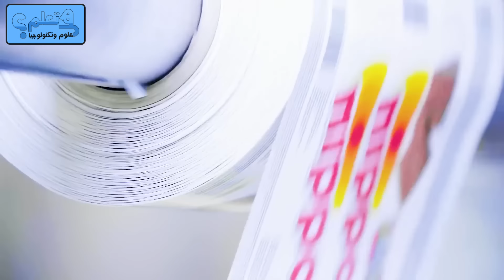يحتاج الجميع إلى مشاهدة هذه المصانع الغذائية العملاقة ستهدي أعصابك وتوفر لك لحظات استرخاء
مرحبًا بكم في وثائقينا الجديد: 'رحلة داخل المصانع الغذائية: تجربة الاسترخاء والاستمتاع'! في هذا الوثائقي، سنقودكم في جولة مثيرة داخل أكبر المصانع الغذائية في العالم، حيث ستجدون لحظات الاسترخاء والراحة.
ستشاهدون كيفية إنتاج المواد الغذائية الأساسية بأساليب مبتكرة وفعالة، وكيفية استخدام التكنولوجيا في تحسين عمليات التصنيع. سنأخذكم في جولة شاملة تستكشف كل مرحلة من مراحل عملية الإنتاج، من تجهيز المكونات إلى التعبئة والتغليف.

ستستمتعون بمشاهدة عمليات الإنتاج الآلية والدقيقة، وكيفية تنظيمها لضمان جودة المنتجات النهائية. ستكتشفون أيضًا كيفية اتباع المعايير الصحية والسلامة في جميع جوانب الإنتاج لضمان توفير منتجات آمنة وصحية للمستهلكين.
استعدوا للانغماس في عالم مليء بالألوان والنكهات والروائح الشهية، حيث ستجدون لحظات الراحة والاسترخاء في جولة داخل المصانع الغذائية العملاقة. تفضلوا بمشاهدة الوثائقي واستعدوا لتجربة فريدة من نوعها تجمع بين المعرفة والاستمتاع.